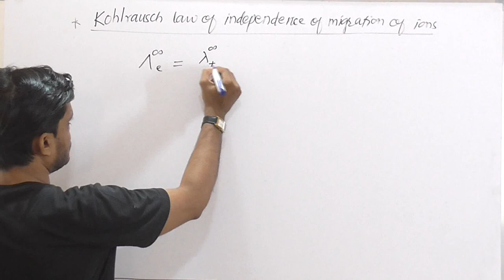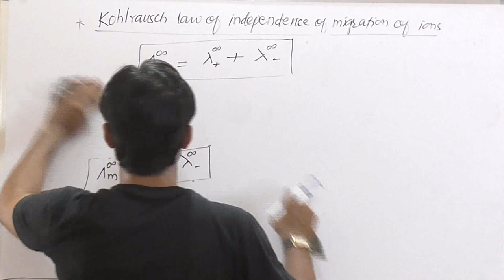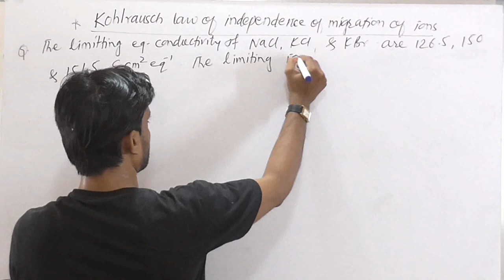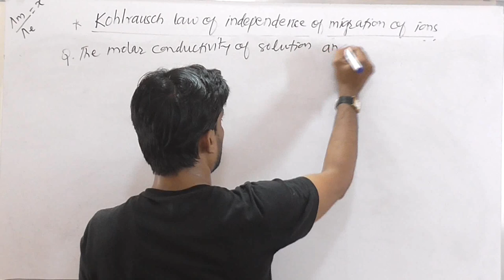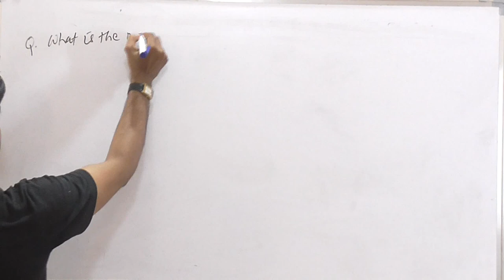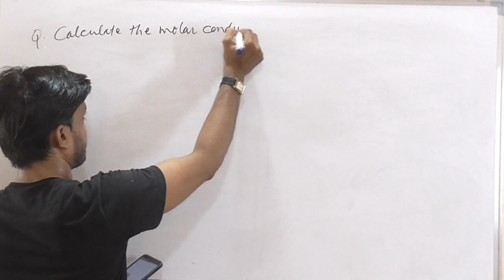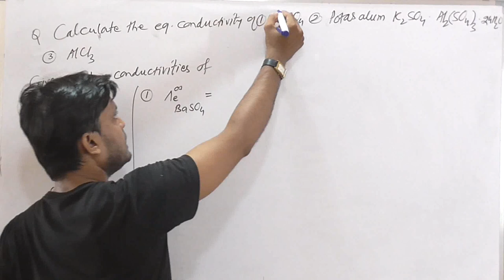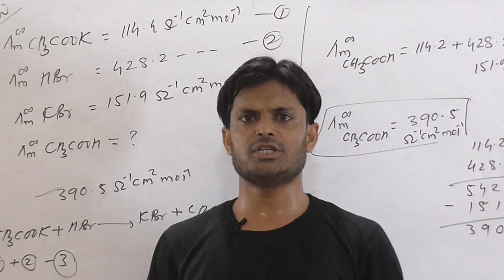Electrochemistry 07 Kohlrausch law of independence of migration of ions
Electrochemistry 07 :
Kohlrausch law of independence of migration of ions.
For NEET/JEE/MH-CET